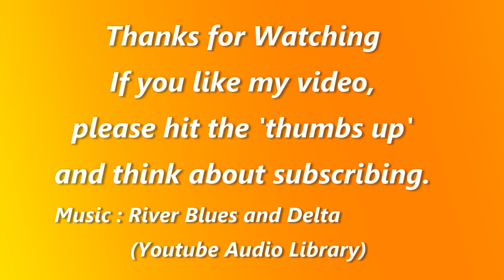My Sunday Orchid Chat - Circling Around The Oncidium Alliance Names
The subject is the Oncidium Alliance - the names and how the associated care can be found and is the 'eternal circle'.